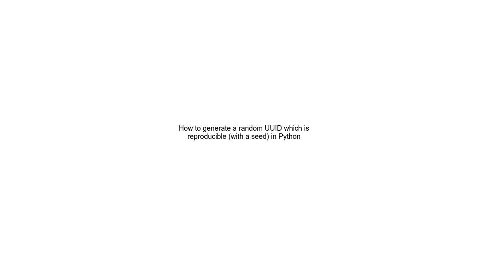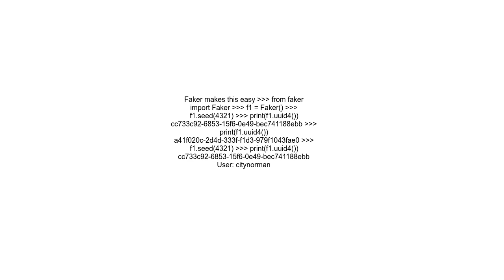How to generate a random UUID which is reproducible with a seed in Python